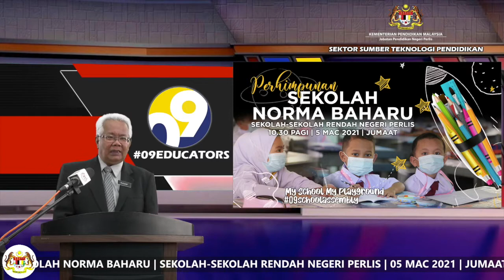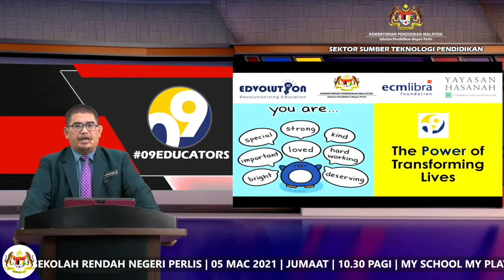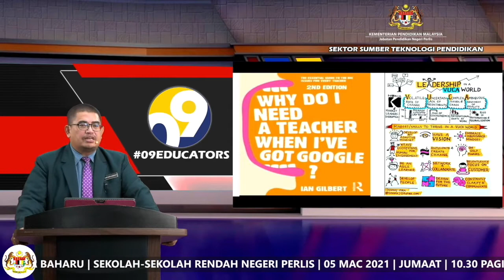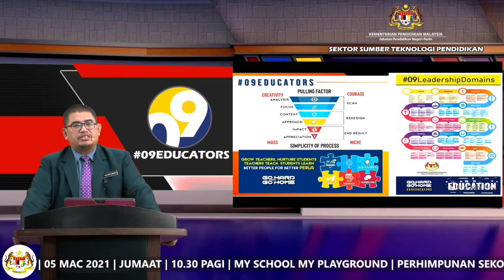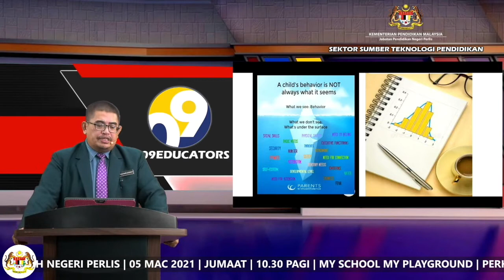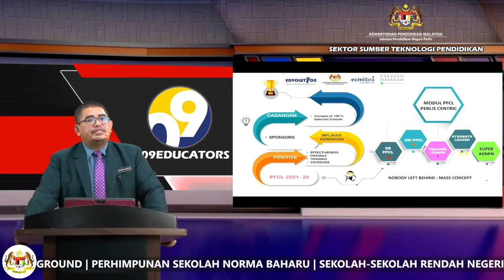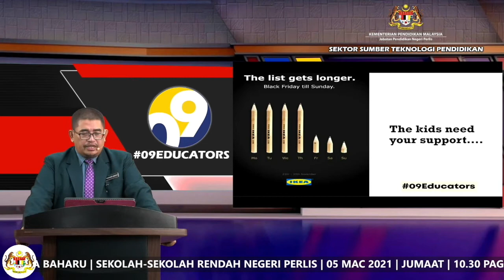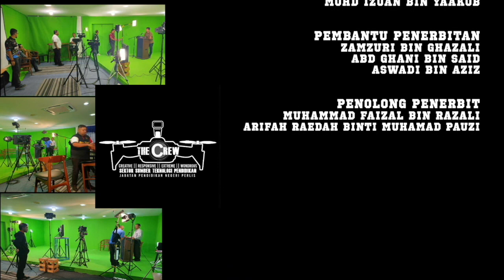SK SUNGAI BEREMBANG [MAJLIS PERHIMPUNAN NORMA BAHARU SEKOLAH-SEKOLAH RENDAH NEGERI PERLIS TAHUN 2021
UCAPAN TUAN GURU BESAR SK SUNGAI BEREMBANG : CIKGU YUSSOF BIN OTHMAN
UCAPAN TUAN PENGARAH PENDIDIKAN PERLIS : CIKGU NAHARUDEEN BIN OTHMAN